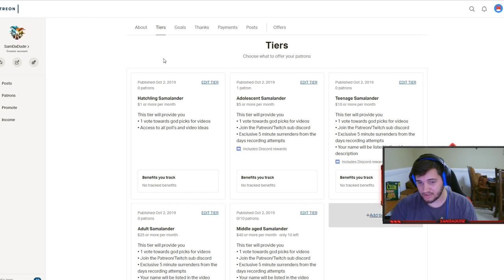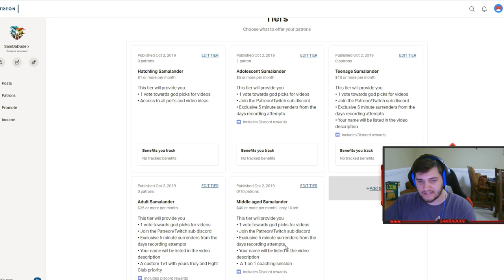Freestyle Friday - IS OLORUN ACTUALLY S TIER? HUGE NEWS! - Grandmasters Ranked 1v1 Duel - SMITE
go here if you want to :)